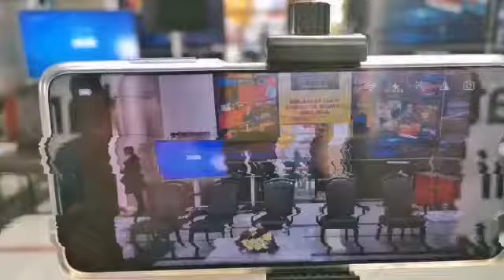Behind the scene